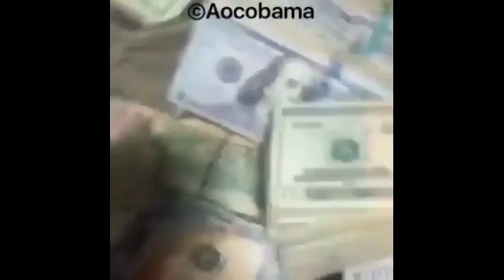Ohio Rapper Aoc Obama Most Outrageous Money Moments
Ohio Rapper Aoc Obama Most Outrageous Money Moments 2017